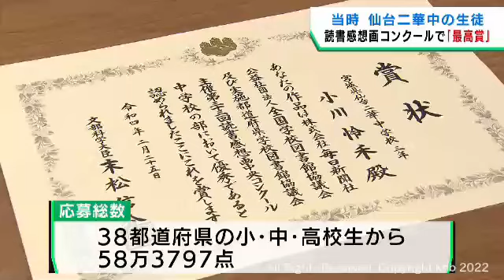仙台二華高生が読書感想画で文部科学大臣賞を受賞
読書の感想を絵画で表現する全国コンクールの中学校の部で当時、仙台二華中学校に通っていた小川怜禾（さとか）さんが最高賞に選ばれ、宮城県教育長を表敬訪問しました。